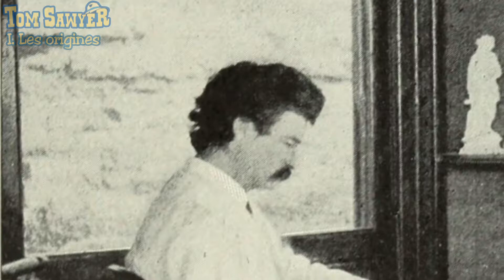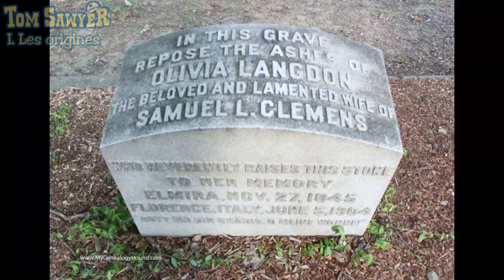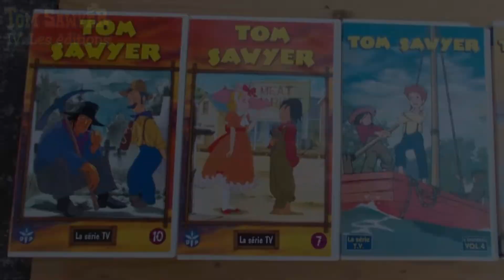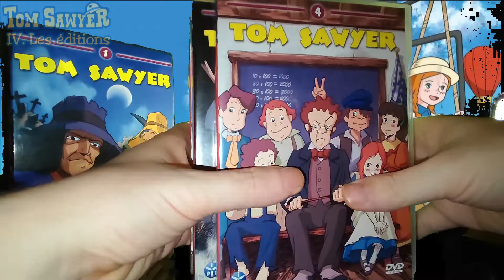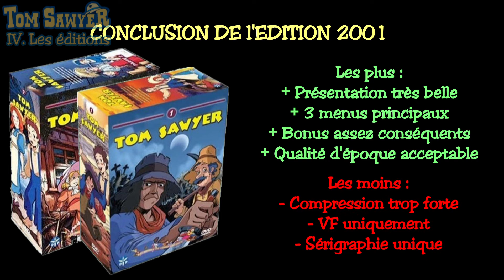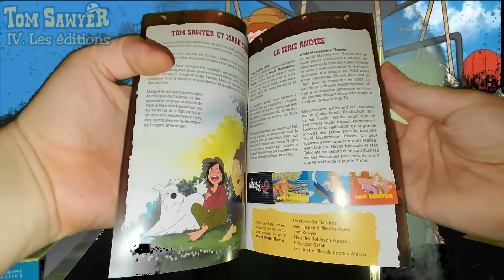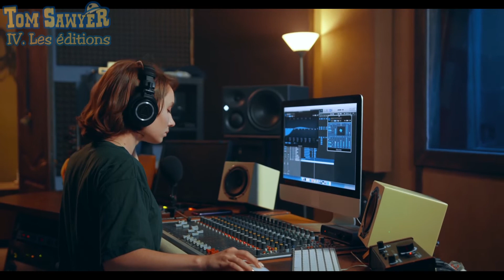Tom Sawyer - Review et critique DVD & Blu-ray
• 00.00 Introduction et jingle
• 00:56 I. Les origines de Tom Sawyer
• 04:04 II. La série animée
• 05:22 III. La VF
• 11:03 IV. Les éditions vidéo

Bienvenue dans le 3ème épisode de "Rétro 80's" dans lequel nous allons parler d'une série cultre très appréciée par les enfants et les parents : "Tom Sawyer". Vous y trouverez une petite review de la série, ainsi que des critiques et comparaisons de ses différentes éditions vidéo. J'espère qu'elle vous plaira, je vous souhaite de passer un bon moment, et vous remercie pour votre présence ici :)

Rejoignez-moi sur les réseaux :
Mon Twitter : french_manga_ytb
Mon Instagram : french_manga_ytb